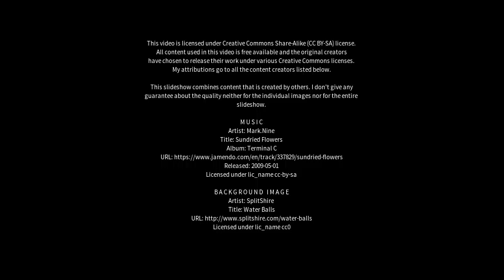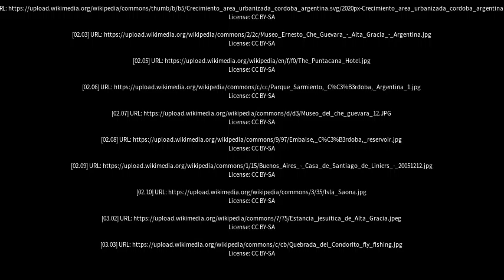Best places to visit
Best places to visit - Alta Gracia (Argentina) Best places to visit - Slideshows from all over the world - City trips, nature pictures, etc.